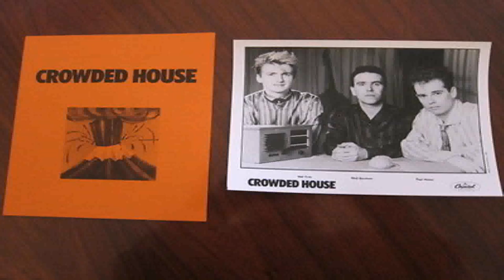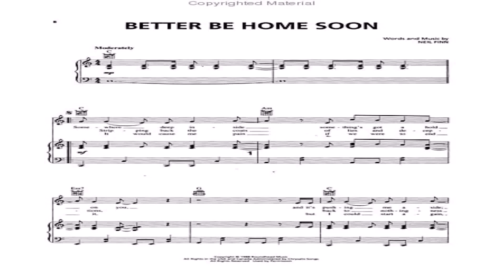Crowded House Music Style (see description) (see description)